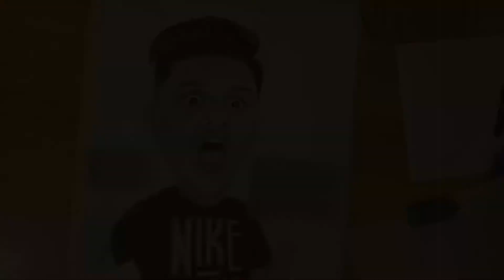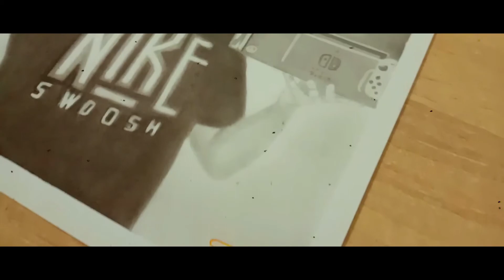Tribute fan Art to Lloyd Cadena | Charcoal x Graphite Pencil drawing 2020| The Maartist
My Tribute fan Art to Lloyd Cadena.

Video Editor:
@Victor Magtambol